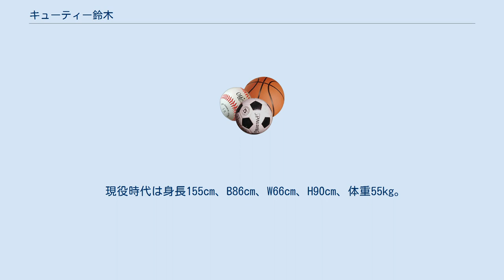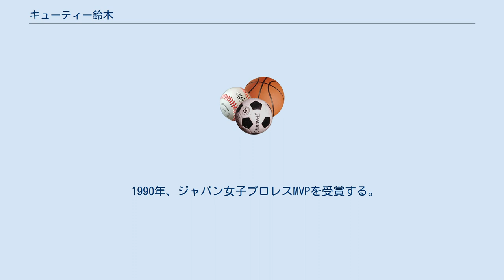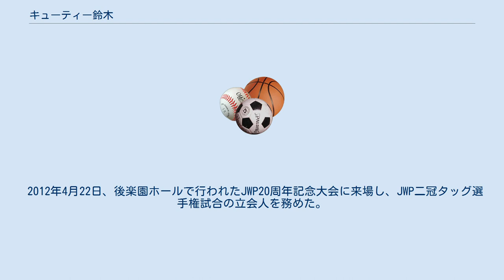キューティー鈴木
キューティー鈴木（キューティーすずき、本名：原嶋 由美 - はらしま ゆみ、旧姓：鈴木、1969年10月22日 - ）は、日本の元女子プロレスラー、タレント・女優。
埼玉県出身、川口市立十二月田小学校、川口市立十二月田中学校卒業、川口市立川口女子高等学校中退。
 愛らしい容姿からアイドルプロレスラーとして人気を集め、試合だけに留まらず歌、ドラマ、映画、CM、グラビア、バラエティーなどのテレビ番組など多方面で活躍、トークショーなど各種イベントにもひっぱりだこで絶大な知名度を誇った。
『爆報! THE フライデー』（2016年7月22日放送、TBSテレビ）では女子プロレスラー史上最高の美女と紹介された。
 現役時代は身長155cm、B86cm、W66cm、H90cm、体重55kg。
 女力道山と言われた大森ゆかり（元全日本女子プロレス）をプロレスラーとしての目標とし、ライバルは尾崎魔弓である。
 師の山本小鉄の「思いやりのある人間になれ。」との教えに感化を受け、後輩への指導やインタビューでたびたび引用する。
 雑誌では、技を掛けられて苦悶の表情を浮かべる写真が多く使用され、当時のキューティーのイメージとして定着する。
男性ファンからも、「そのやられっぷりがいい」と支持され、弱いという印象も持たれるが、受け身のうまさと打たれ強さには定評があり、尾崎魔弓も「あのケガに対する強さは持って生まれた才能だと思う。」と語っており、引退まで怪我らしい怪我はなかった。
 プロレスラー時代の趣味は、犬の散歩とファミコンで、特に『ドラクエ』に熱中し、『女子プロレスグランプリ』（ソニー・マガジンズ）ではゲームに関するコラムを寄稿していた。
ゲームソフトの新作が出ると、弟に寮まで届けさせたこともあった。
 アイドル雑誌を読むのが好きで、愛読書は『DUNK』（集英社）と『BOMB』（学研）。
好きな芸能人は永井真理子、近藤真彦、織田裕二、瀬能あづさ、三上博史で、歌番組で近藤真彦と共演した際には感激している。
 引退後も含めると、14冊の写真集を出しており、女子プロレスラー最多の記録を持っている。
最終的にヘアヌードまで披露しており、カメラマンの要求に「個人的にはギリギリで行きたかったけど押しに弱いから。」と言い、尾崎とのレズビアン風の写真集（『赤い糸』サン出版）を撮る時は、カメラマンから「抱き合ったみたいなのやってみようか。」と言われ、最初は二人とも「嫌だ、冗談じゃない!」と抵抗したという。
 小4頃から母の薦めで琴を習い始め、中学卒業まで続ける。
 1969年10月22日、埼玉県川口市に生まれる。
三つ上の兄、四つ下の弟に囲まれて育つ。
小学生の時、当時全盛のビューティーペアのファンとなり、その頃から漠然とプロレスラーになりたいと思い始める。
中学3年の頃にはクラッシュギャルズの登場でクラス中が女子プロブームになるが、キューティー1人だけは大森ゆかりを応援する。
その7月1日、初めて女子プロを友達と生で観戦、クラッシュギャルズの試合を見てプロレスラーになることを決意、周囲にもプロレスラーになると言い触れ回るが、本気にとらえた人は少なかったという。
 高校受験直前の1985年1月15日、フジテレビのスタジオで全日本女子プロレスのオーディションを受ける。
応募条件は身長160センチ以上だったため（本人は155センチ）、履歴書には身長、体重ともにサバを読んで書き、体も大きく見せるため肩にタオルを入れた写真を貼ったりした。
それまでにも身長を伸ばす機材などを通信販売で購入したりもしていたが、結果は1cmも伸びなかったという。
入団テストの受験者が二千人もいる中で、第一次審査は前転、後転と平均台に上がっただけと簡単なものであったが落選する。
本人はかなりショックで、翌日学校を休むほど落ち込み、悔しさのあまり全女の事務所に抗議の電話をかけたりイタズラ電話をしたことを後に告白している。
 1985年4月、川口市立川口女子高等学校に入学、中学時代から続けていたハンドボール部に入部したが、夏休みの合宿の後、顧問の先生と喧嘩になり退部。
プロレスラーになるべく近所の柔道場に通い始めるが、後に柔道は全然プロレスの役に立たなかったと語っている。
10月、クラスメイトに女子プロを目指してる人（ムーン章子）がいたため、いっしょに再度...